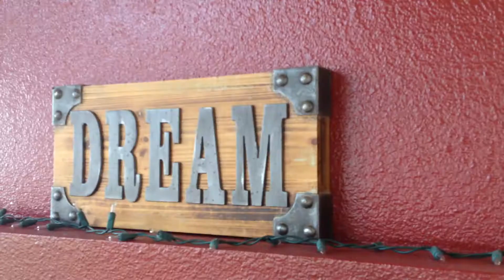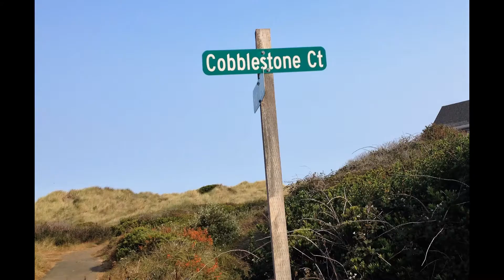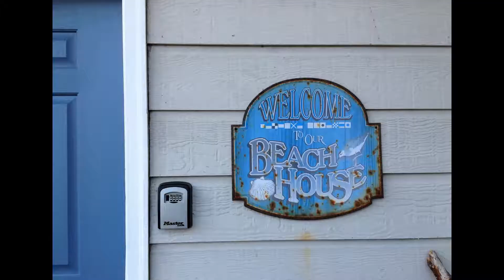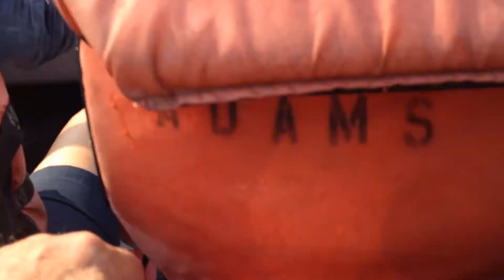Snyder Family Vacation 2015